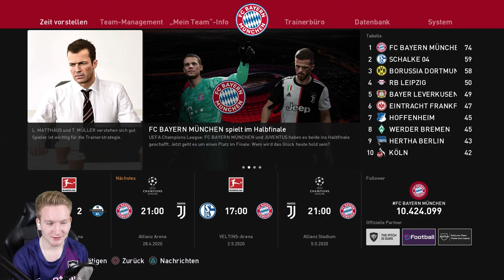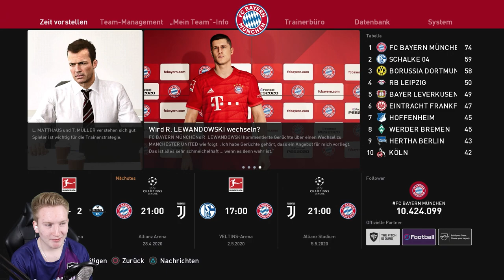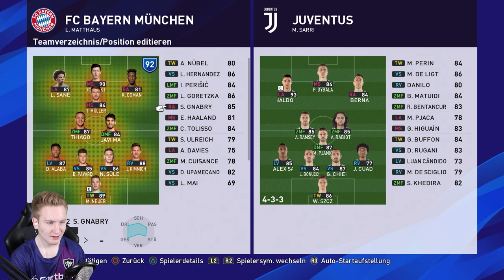ALLES STRENG NACH PLAN❗🔥|| PES 2020 Bundesliga || FC Bayern München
► ALLES STRENG NACH PLAN

► Eine Runde weiter das haben wir geschafft, hinspiel waren jedoch nie unsere Stärke. Einmal noch und damit wären wir im Finale! Das Ziel vor den Augen. Wir haben ein Souveränes Spiel hingelegt, wie noch nie zuvor. Kontrolliert, Klug und überlegen gewinnen wir das Hinspiel des Halbfinales in der Königsklasse. Desweiteren bestritten wir mit der 2. Mannschaft ein Derby gegen Schalke. Aber nach diesem Erfolg in der CL sollte auch dies nicht zum Problem werden.